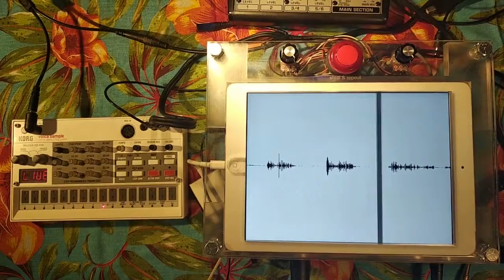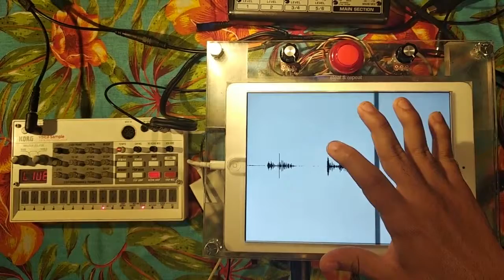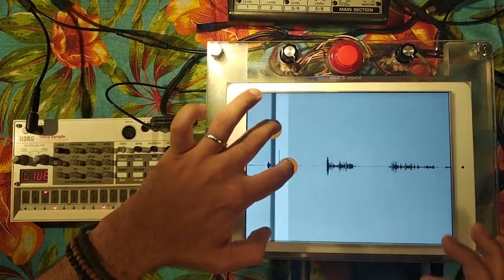Revolta, poema de Samuca Santos (Experimental jam with Steal & Repeat + Volca Sample)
REVOLTA, poema de Samuca Santos (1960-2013, Recife)

"Pra você
Uma bruta banana no anus
e mais:
o vai-e-vem dos anos."

Dedicado a Jair Bolsonabo.